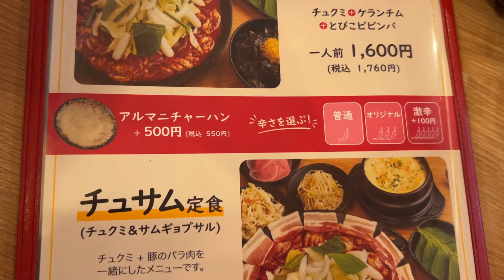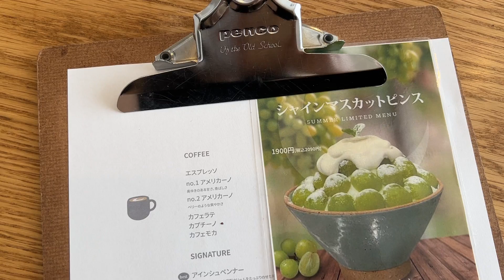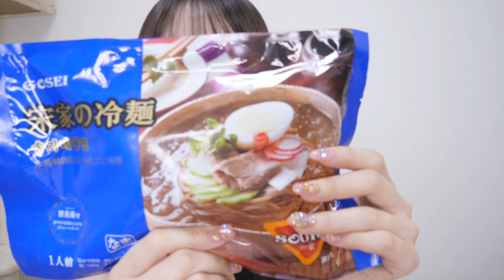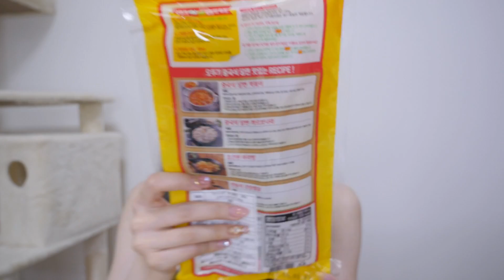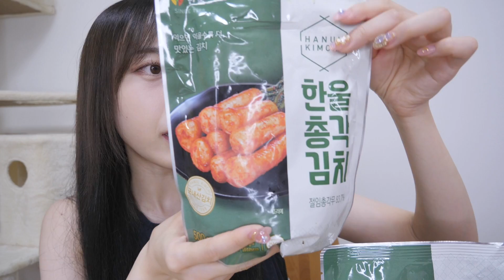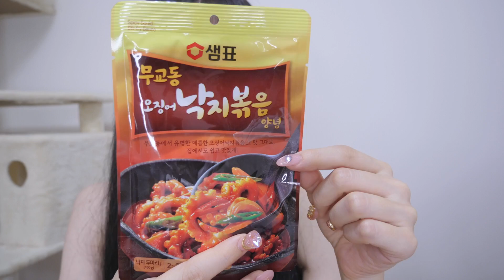【日常vlog】新大久保｜美味しすぎるチュクミ🐙可愛いカフェ☕️韓国スーパー購入品紹介